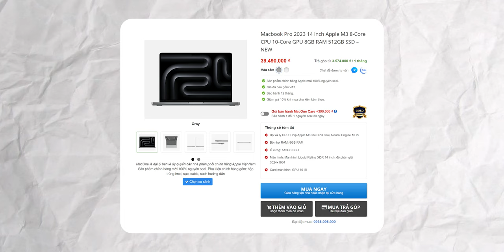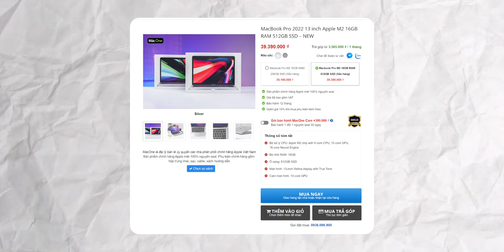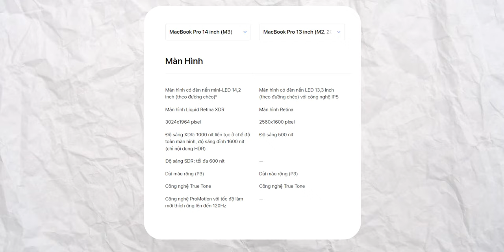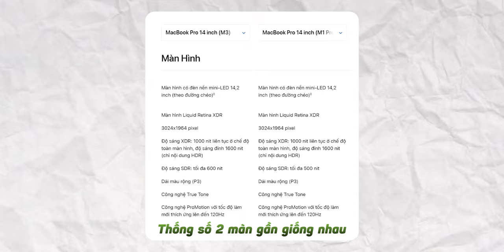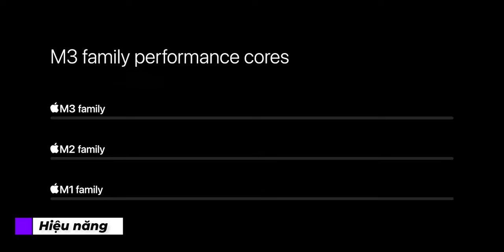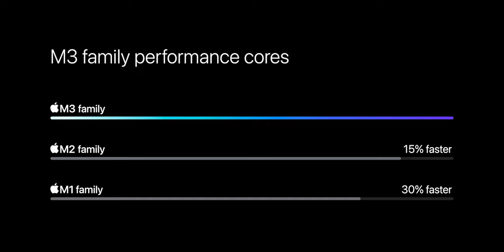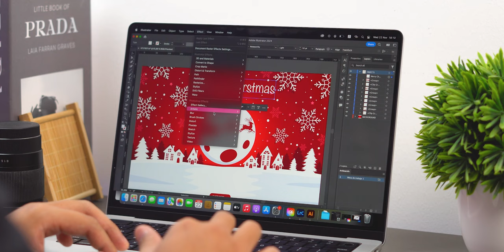Có nên bỏ ra gần 40 củ để mua MacBook Pro với chỉ 8GB RAM ? Hay nên chọn máy đời cũ cấu hình cao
Apple đã chính thức ra mắt những phiên bản MacBook Pro sử dụng chip M3, M3 Pro và M3 Max. Tuy nhiên với bản base với mức giá lên đến 40 triệu mà chỉ được trang bị 8GB RAM thì liệu sản phẩm có thực sự đáng mua. Hay những sản phẩm đời cũ hơn nhưng được trang bị cấu hình cao hơn sẽ đáng mua hơn. Hãy cùng MacOne tìm hiểu ngay.

💻 Đặt hàng MacBook Pro 2023 M3 chính hãng giá tốt nhất tại MacOne

Mục lục:
00:00 Giới thiệu
00:42 Intro
01:14 So sánh mức giá của MacBook Pro 14-inch M3 Base
02:18 Cải tiến về thiết kế so với phiên bản Pro 13-inch cũ
03:41 Cổng kết nối thuận tiện hơn trên MacBook Pro 14-inch
04:10 Màn hình của MacBook Pro 14-inch ăn đứt phiên bản Pro 13-inch
05:39 Phím vật lý thay cho Touch Bar trên phiên bản 14-inch
06:52 Hiệu năng của chip M3 so với đời trước
09:22 Nên mua MacBook Pro 14-inch M3 base